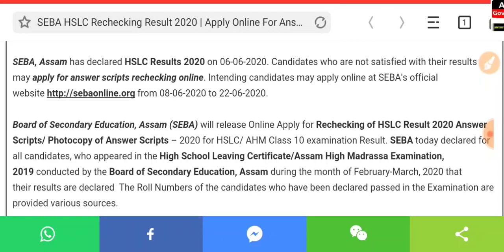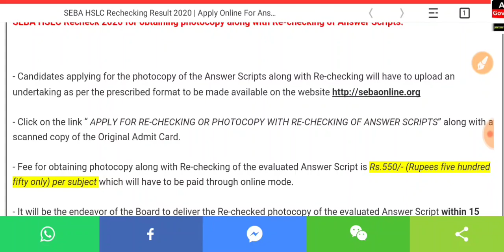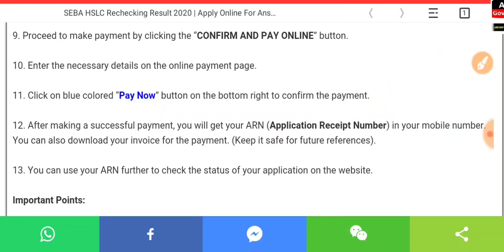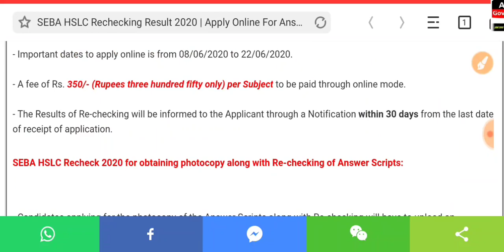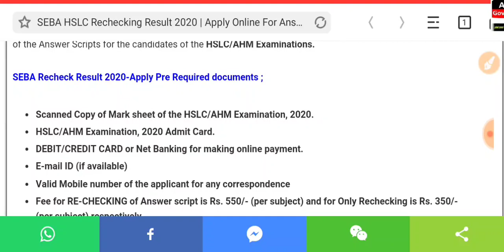মেট্ৰিকৰ ফলাফল কেনেকৈ পুনৰীক্ষণ কৰিব ? Apply Online For SEBA HSLC Answer Scripts Rechecking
SEBA HSLC Rechecking Result 2020 | Apply Online For Answer Scripts Rechecking

মেট্ৰিকৰ ফলাফল কেনেকৈ পুনৰীক্ষণ কৰিব ?মেট্ৰিকৰ উত্তৰবহী চাবলৈ এনেদৰে Online Apply কৰক.

Resize Photo in 5 minute